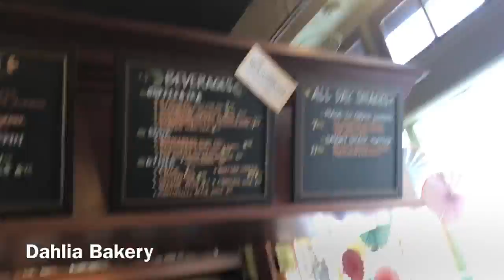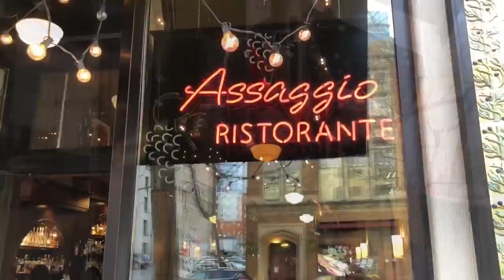gliderCEO V28 // Amazon Bananas Seattle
Monday morning, rally week start, promotions started